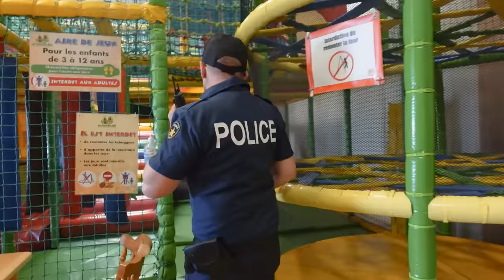On rentre dans un parc d'attractions indoor en plein confinement(la police nous poursuit)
Ne jamais rentrer dans un parc d'attractions indoor en plein confinement (la police nous poursuit)
Cette vidéo n'est pas un partenariat commercial